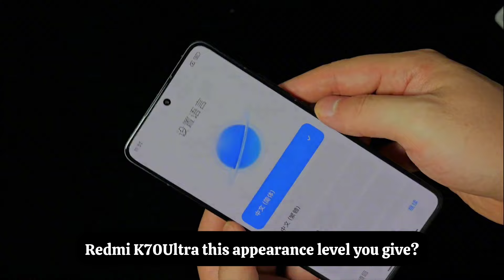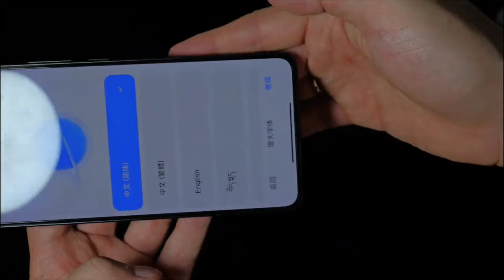Redmi k70 Ultra 5G Black Unboxing!